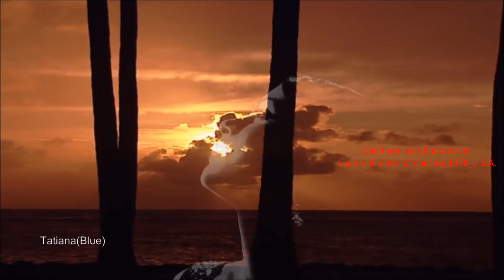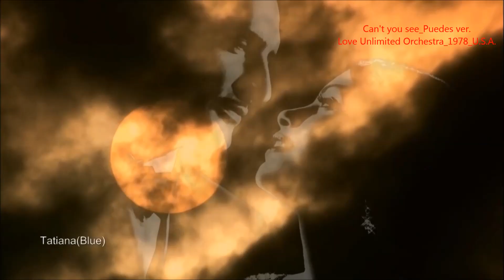Love Unlimited Orchestra - Can't You See 1978 EUA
“Can’t you see”,” Puedes ver” Concepto musical instrumental internacional, compuesto, escrito y musicalizado por el Gigante de Galveston Texas, El maestro Barry White y Vance Willson, incluido en su 8° álbum de estudio Musical Bouquet, publicado el 21 de septiembre de 1978, el disco fue arreglado orquestalmente por Barry White y conducido por el director musical Gene Page, al igual que en  sus anteriores trabajos, éste llegó a lo más alto de la lista de Álbumes R&B por sexta vez , y llegó a la posición # 28 de la lista Billboard 200, el álbum fue todo un éxito, Bouquet y Can’t you see, los 2 instrumentales fueron éxitos en la lista Billboard Hot 100, llegando a los números # 23 y # 48 respectivamente, ambos sencillos fueron también éxitos en el Reino Unido, alcanzando las posiciones # 7 y # 26.
“Can’t you see” versión instrumental, interpretado y conducido por el maestro Barry White y su grandiosa orquesta, Love Unlimited Orchestra, manifestando, la calidad indiscutible y estricta de cada uno de los músicos, se pueden apreciar perfectamente los acordes de las guitarras eléctricas del incipiente músico Ray Parker Jr, el piano soprano es tocado magistralmente por el maestro, las percusiones clásicas y rítmicas con esa mágica combinación de R&B, los 22 violines de cámara de fondo musical, las percusiones infinitas de Edde Green gran compañero inseparable del maestro hasta su muerte, sin duda una gran obra  conducida por Barry White  con una estricta calidad musical conducida por el también maestro Gene Page.
Can’t you see, obra romántica, idealizando el amor, a través de una música rítmica y romántica, solemne, cada instrumento se va incorporando de forma lenta y precisa, con una sensación de ritmo candente para ser escuchado en la intimidad.
El álbum fue remasterizado digitalmente y relanzado en formato CD el 12 de junio del 2006 por UMVD Special Markets, ” Música sin Tiempo” sus amigos MickXD & Mike_1@.